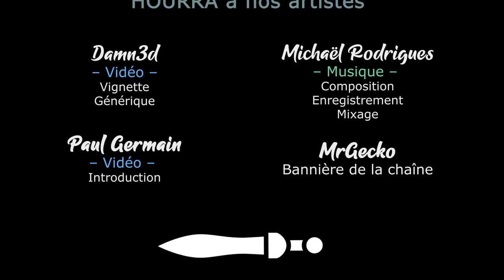EUIV - Lions of the North Multijoueurs - Ep28 [FR][LecygneNoir - Ardarin - Slan - Broudaff]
- Ardarin
- Broudaff
- Célestin
- Mallevin
- Mangazore
- Papillote
- Zmoi6